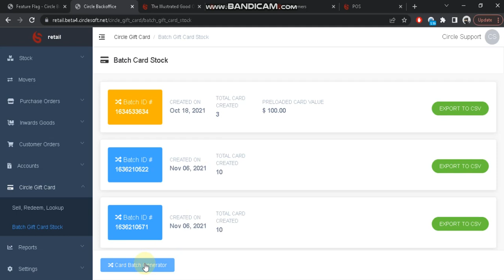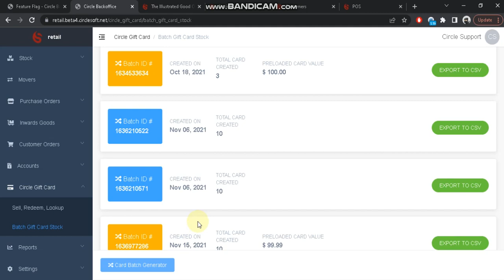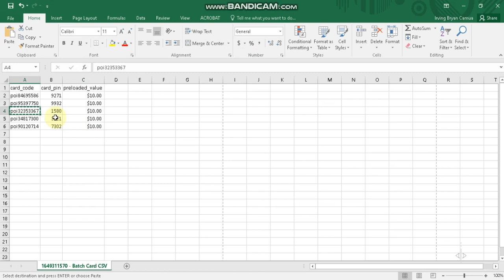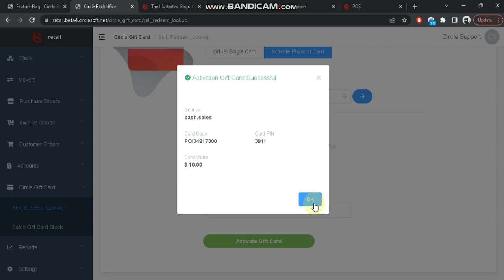Generating Stock Cards in the backoffice through "Batch GiftCard Stock" then download and print